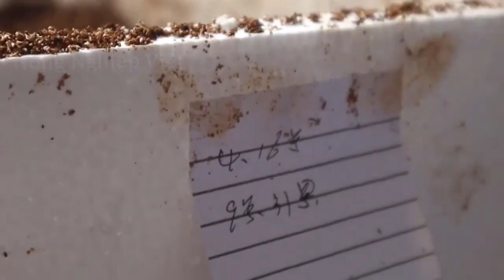OMG!! How Do Asian People Raise And Process Crocodile Skin And Meat To The Become Billionaires?